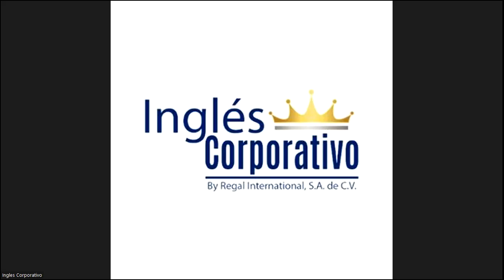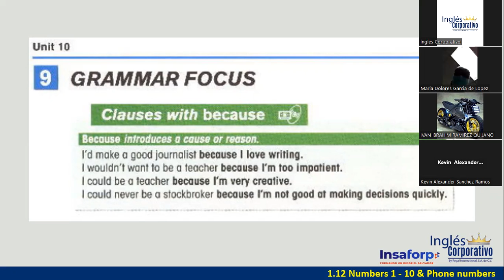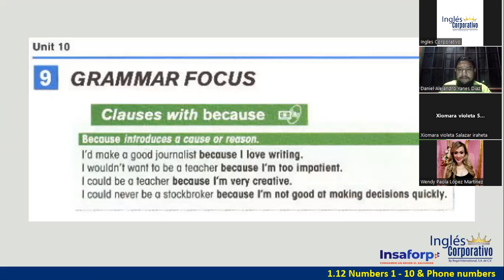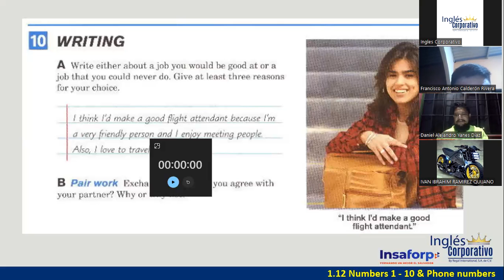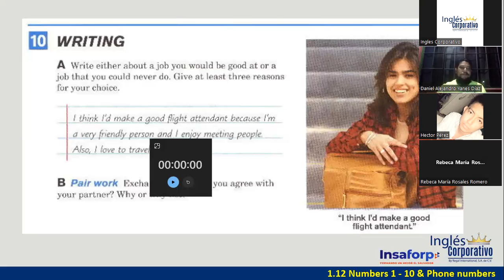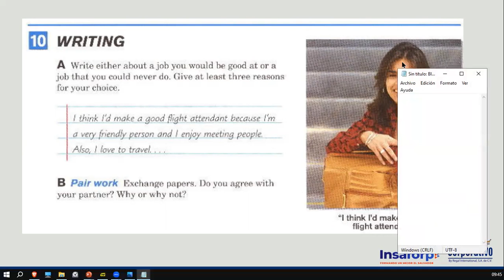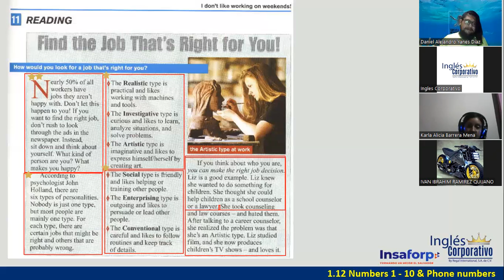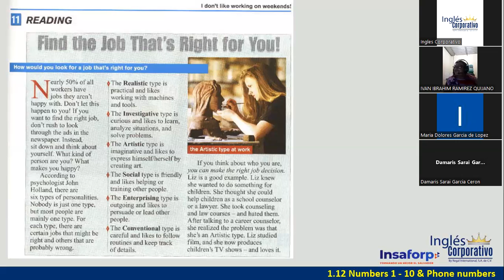Sesión 16-16 de junio 2023-FI-REGAL-25-Ortiz de Doñán-Final Exam-Practice: Clauses with because.